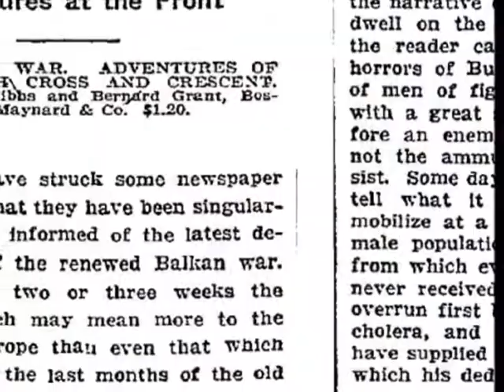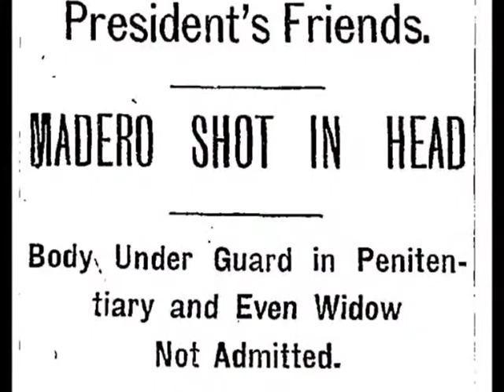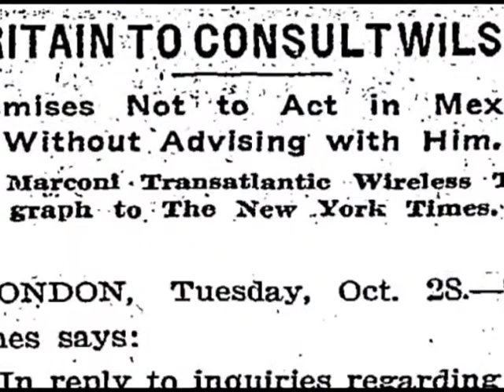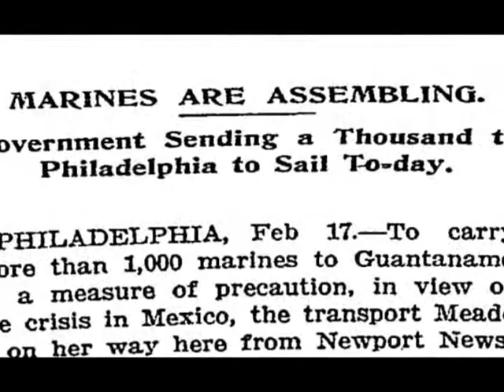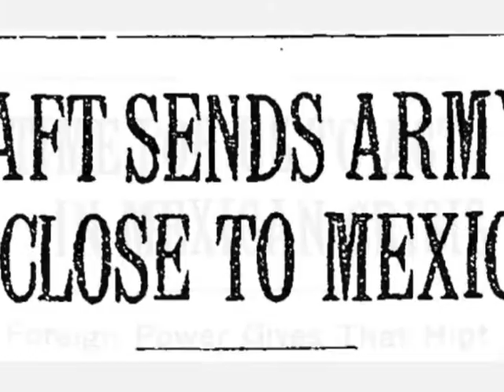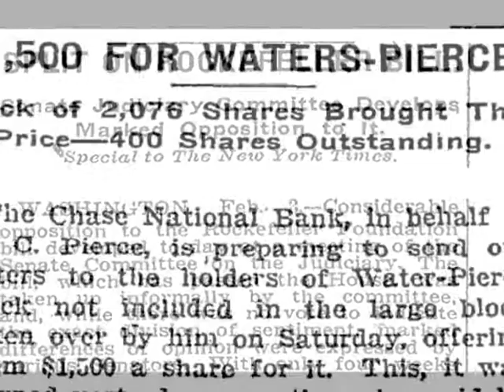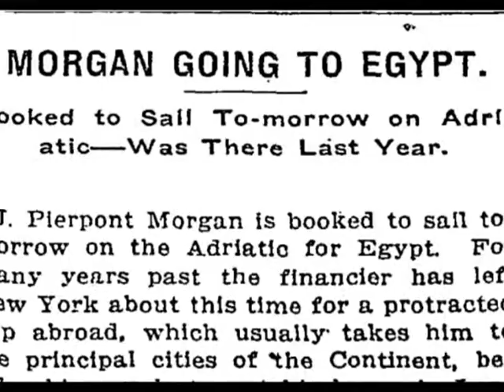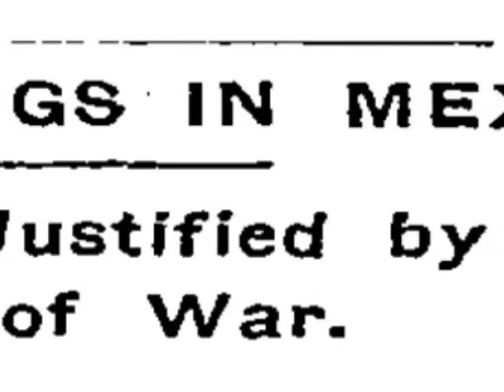Secreto 1910 Entrevista con Eduardo Ramos Fusther ABC Radio.wmv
SECRETO 1910: la conspiración internacional para detonar la Revolución Mexicana. ENTREVISTA con EDUARDO RAMOS FUSTHER. ABC RADIO. VOCES DEL MEDIO DÍA. El gobierno lo sabe. Los historiadores lo saben. El 95% de la gente no lo sabe. La Revolución Mexicana no fue planeada en México. Novela que da a conocer después de 100 años las verdaderas causas y motivaciones internacionales que provocaron el estallido de la Revolución y el derrocamiento sucesivo de presidentes de México como resultado de una guerra entre dos clanes petroleros-financieros; guerra que continúa en la actualidad. SECRETO 1910.